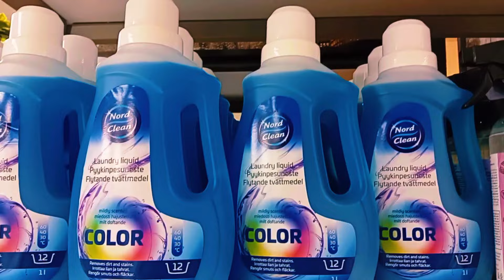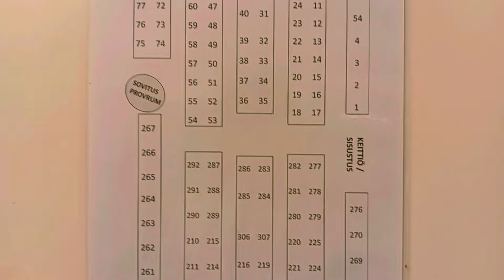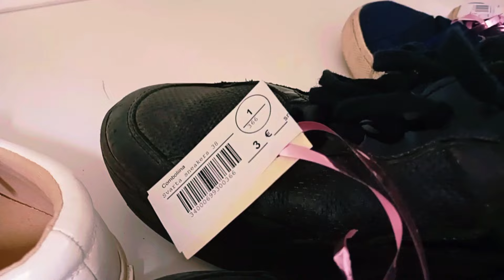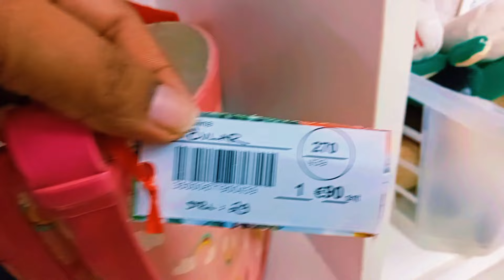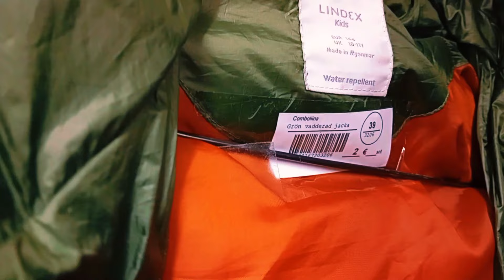ෆින්ලන්තයේ Winter Jackets, Shoes තවත් බොහෝ දේ Second hand shop.Combolina#shop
Second Hand Shop in Finland Vaasa.
Prices of All kind of second hand goods in Finland
Winter jackets, Shoes  nonstick pans , Induction cooker Pots etc... prices in Finland